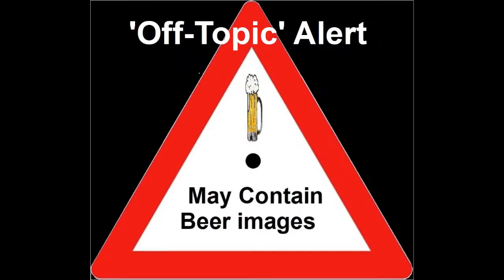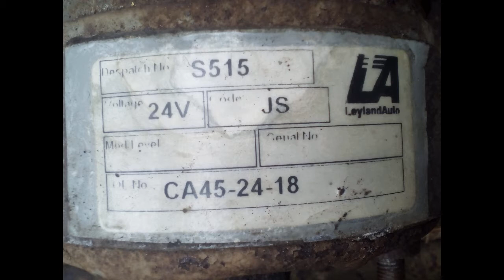Hymac 580C with water and sludge in the Diesel tank, fixed and modified.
Disruptive Technology has been added to this vintage British Hymac 580C made in Rhymney in Wales and on testing the technology, the Hymac Ford engine would not start. This content shows time spent fixing the problem of water and sludge in the diesel tank and raising the fuel tank cover proud from the Hymac body using a fabricated collar, to remove the need for a gasket at this level and reduce the risk of further water ingress. Also, the fuel cover was extended to cover the padlock to protect from rust and add to the security of the padlock.

Appreciated!

Timestamps:
00:00 Intro to planned excavator technology
00:33 Intro Hymac would not start due to water in fuel
01:03 Hymac video starts re new excavator technology benefits
02:14 Rusted cab
02:43 Corroded regulator and broken wiring
03:04 View of the engine with non-starting symptoms
03:42 Battery voltage test
04:12 The starter motor
05:01 Chipped flywheel tooth
05:32 Hymac side view
05:46 Water in diesel in a bottle - reminds me of homebrew!!
06:36 Cleaned fuel sediment bowl and made a filter from a tea strainer
07:07 The fuel tank cover plate and proposed fabricated flange to prevent water ingress
08:02 Endoscope camera view into the fuel tank
09:09 Vacuum cleaning the sludge from the fuel tank
10:44 Making the flange
12:35 Bolting the flange to the cover plate prior to welding the falge to the Hymac
12:48 Fuel cover cap extended to cover the fuel padlock for protection from weather
13:45 Parting comments

Appreciated!